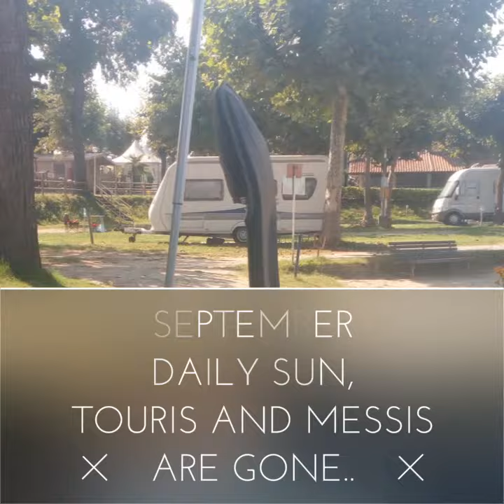Golden September Camping! Lago Maggiore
Ticino 2018
Golden September
Rv Europe
2018,
September 14 most of the messy and loud Touris have left for god..clean air now, friendly locals, no noise , sanitary facility clean and no sub envi standard (yellow plate car from benelux) pollute the roads and places.. Italy becomes Italy in September..wonderful people and country! Grazie